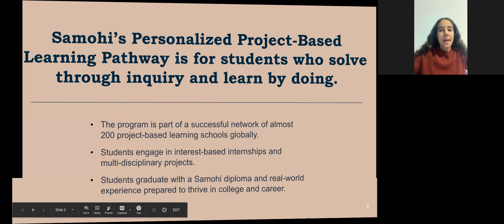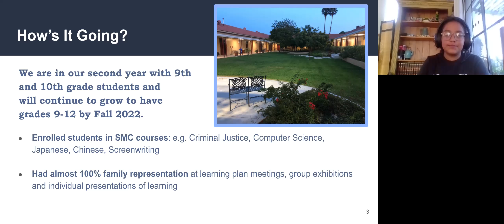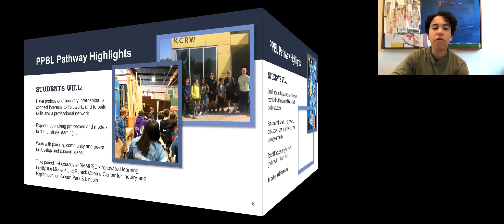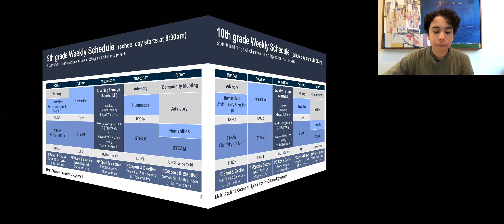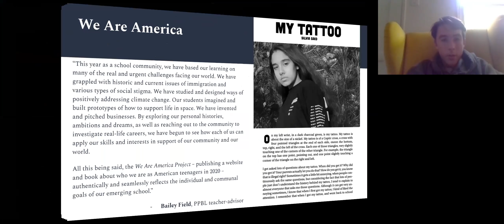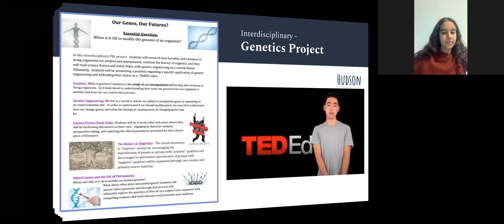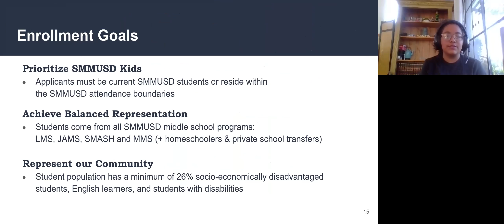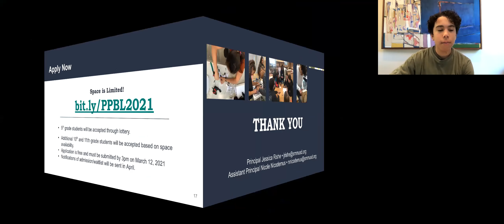PPBL Recruitment Presentation for prospective students by students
Watch and learn more about the Samohi PPBL Pathway program from current students.